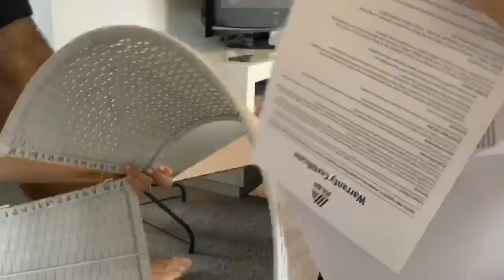DECORATING FOR CHRISTMAS! 2019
It’s beginning to look like Christmas! I love decorating for Xmas..it is my favourite time of the year. In this video I share how we decorated this year with our new Aldi Xmas tree.